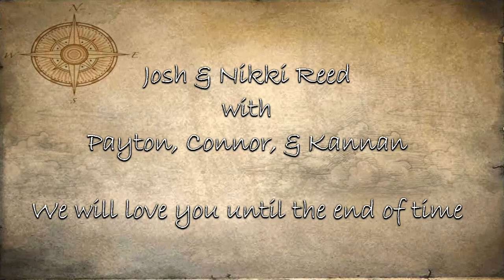Grayson Allyn-Mathew Reed Newborn Slideshow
Born 2/07/16 7:12am 7lb 4oz 18in